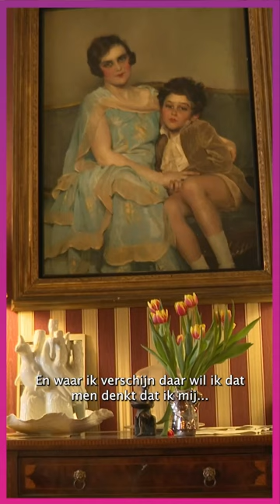Een nieuwe PowCast-aflevering met niemand minder dan Theo Hiddema! 👔🎤